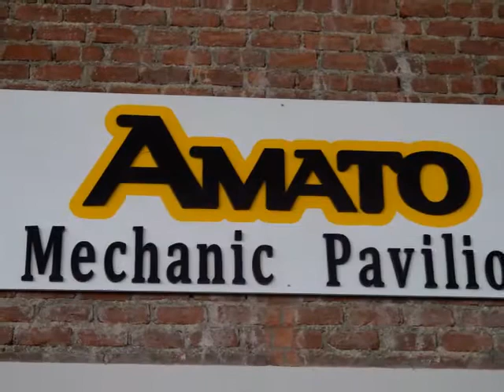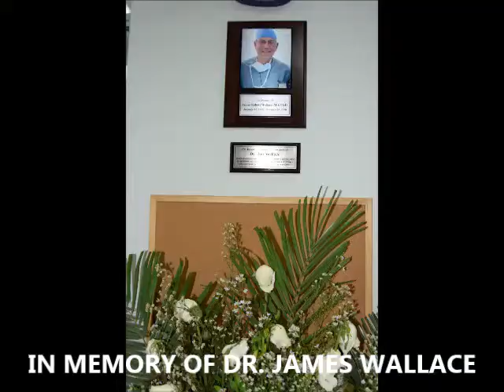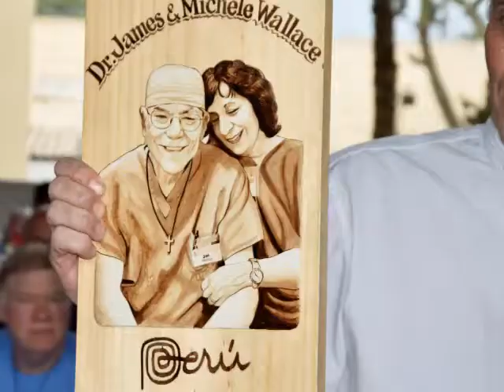2017 St. John Vianney Mission Video to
2017 St. John Vianney Mission Video